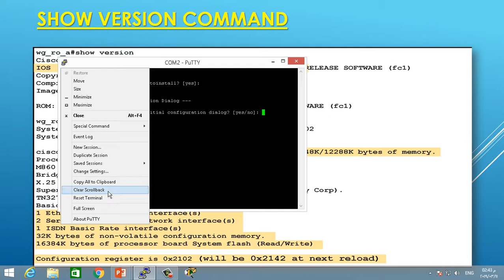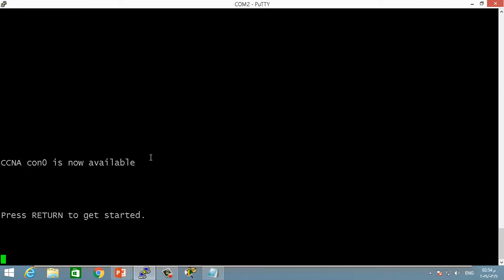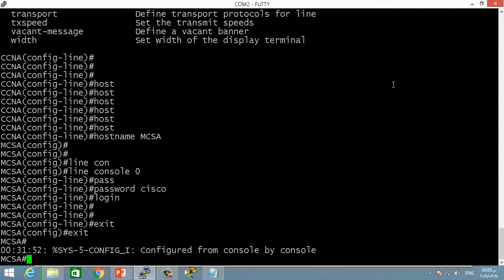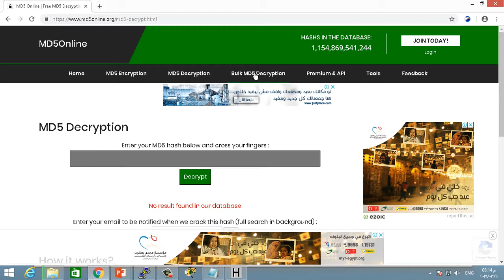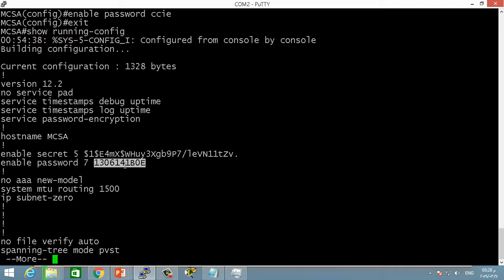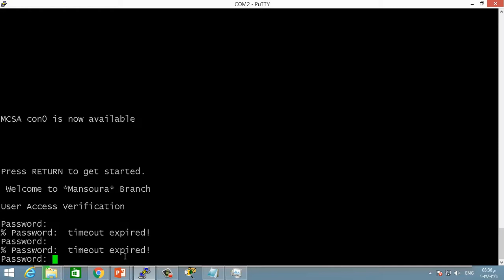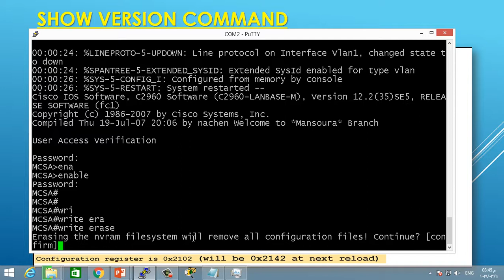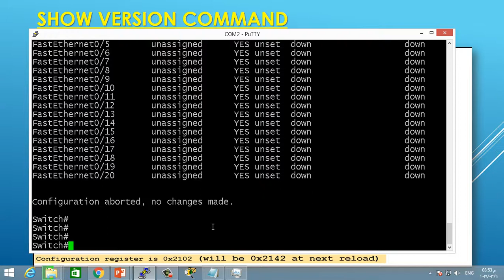Video No. 024 Basic Configuration Part 2